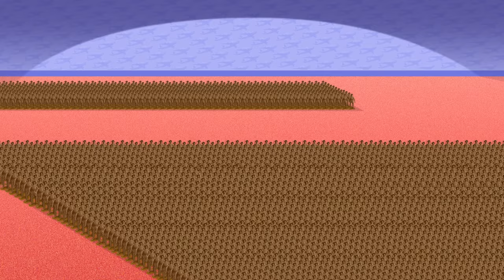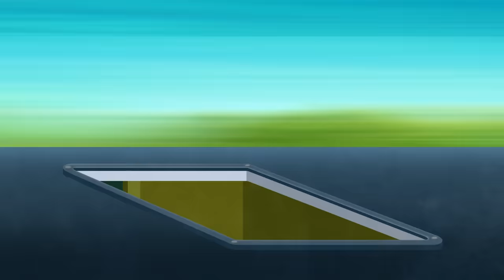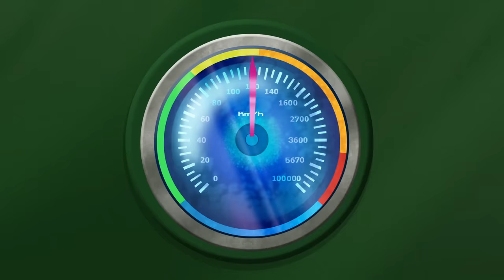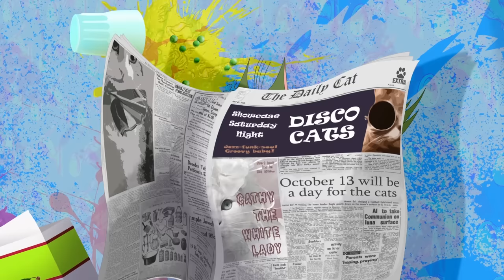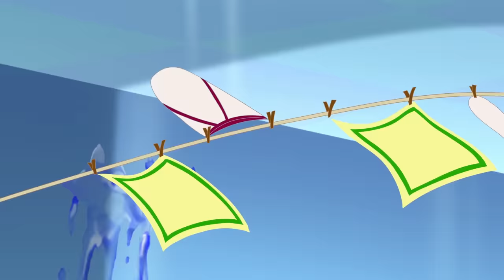Oggy and the Cockroaches - SANTA (S07E13) CARTOON | New Episodes in HD